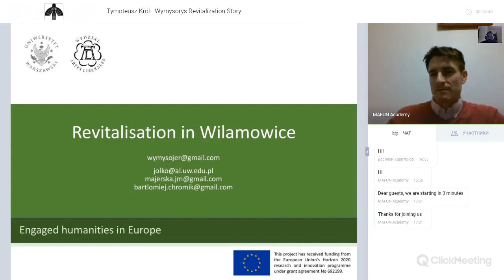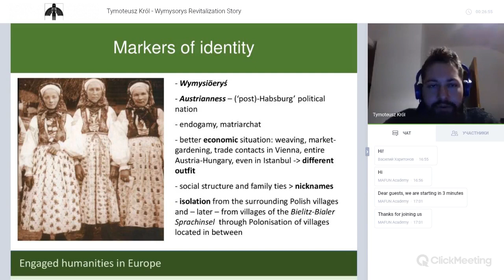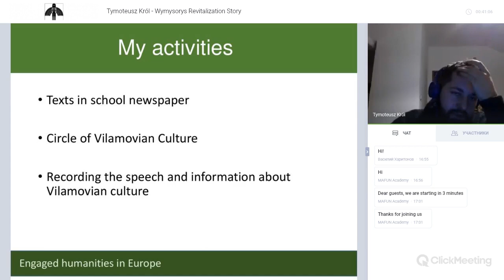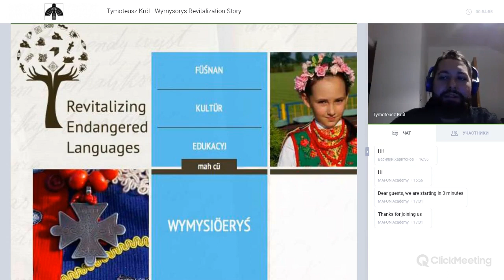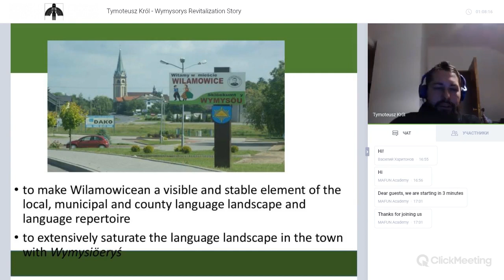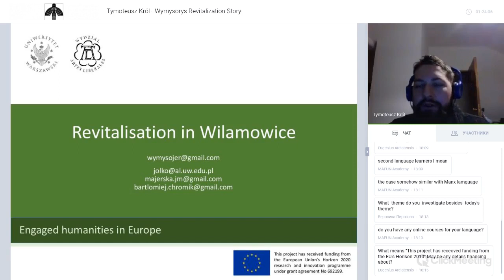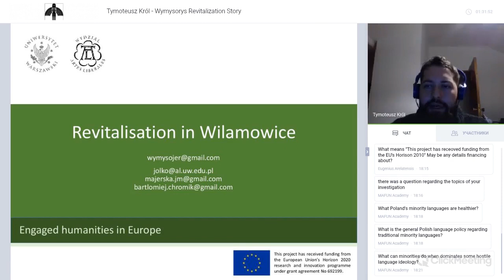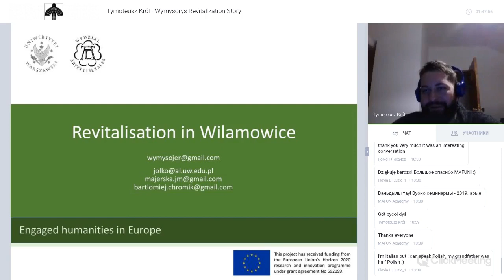Król - Wymysorys Language Revitalization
Tymoteusz Król, a leader of Wymysorys language revitalization project has told the history of Wymysorys people, their language and his efforts to reinvigorate the language